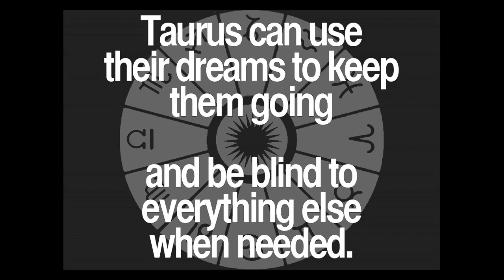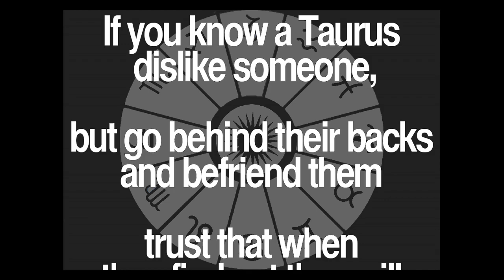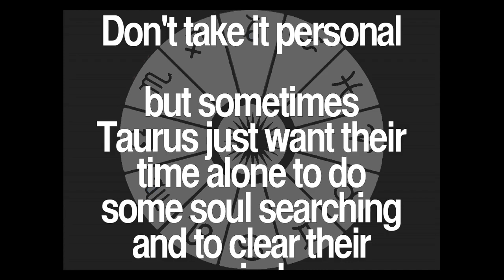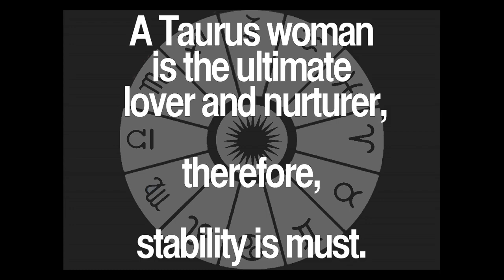Daily Taurus Quotes Collection 39